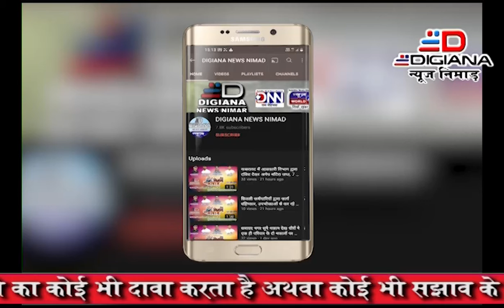पीएम आवास के हितग्राहियो को द्वितीय व तृतीय क़िस्त हुई आवंटित प्रभारी मंत्री कमल पटेल पहुचे खरगोन